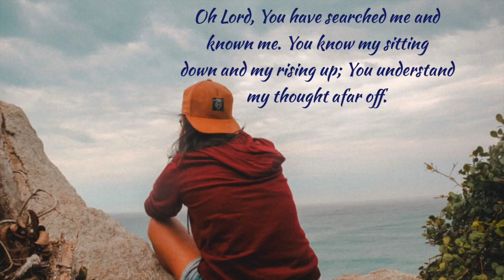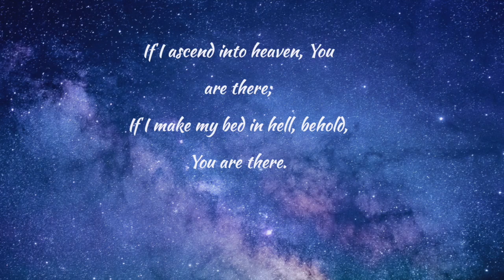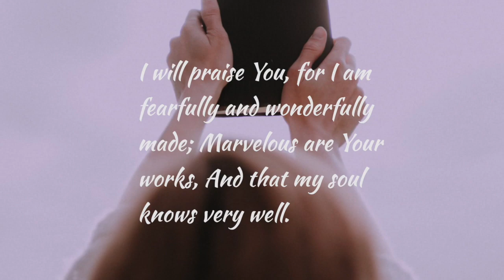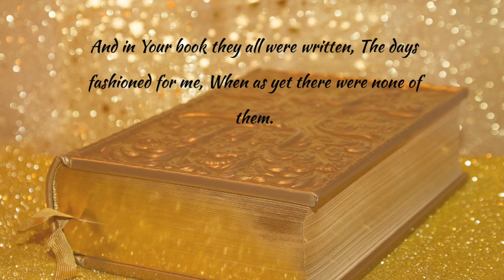Psalms 139 music video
Psalms 139 music video with lyrics.